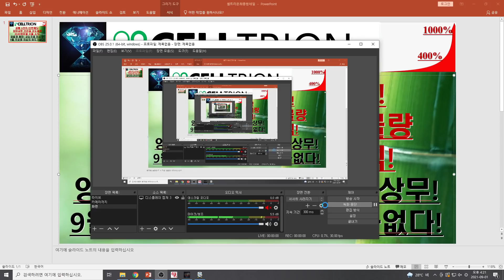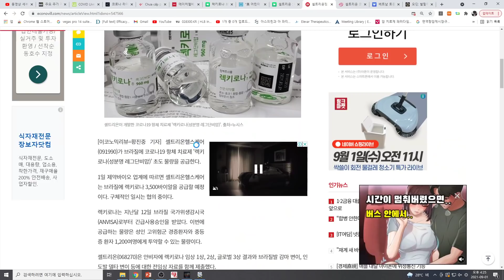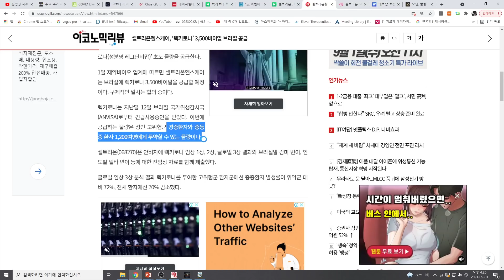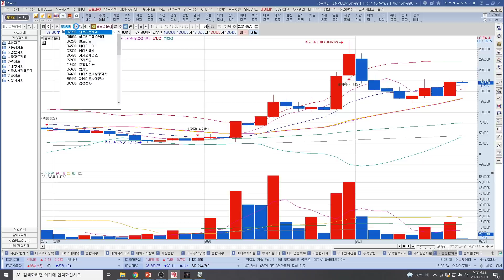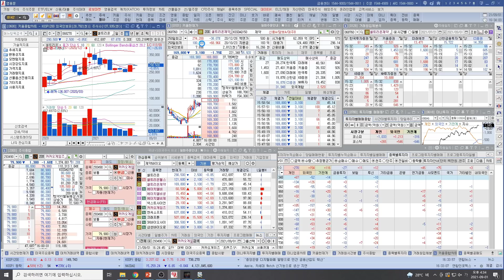[주식투자]셀트리온(공매 6천주/신한매도!/장마감후 브라질 초도물량 3500바이알 수출 소식!/양음양 패턴! 상승추세 이상무!/9월 우상향 의심의 여지가 없다!)